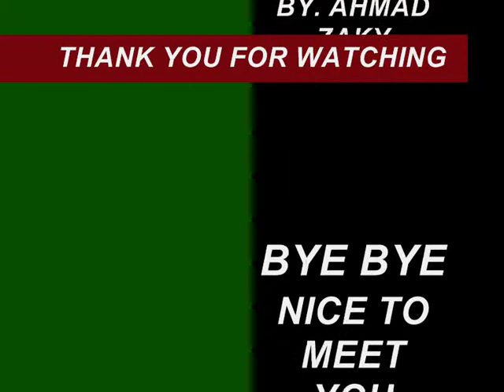Video Compilation of Funny Moments On The Spongebob 2015 [PART 1]